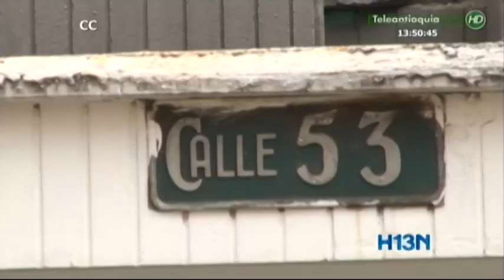Cámara Atenta. Julio 2 de 2014